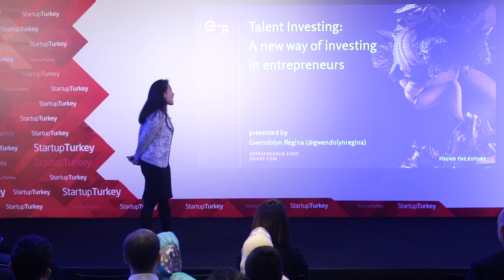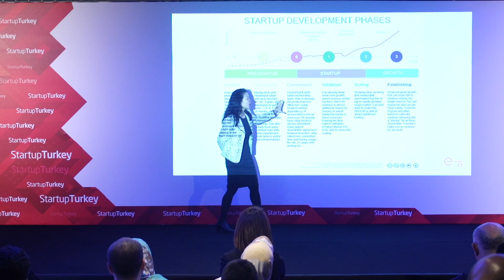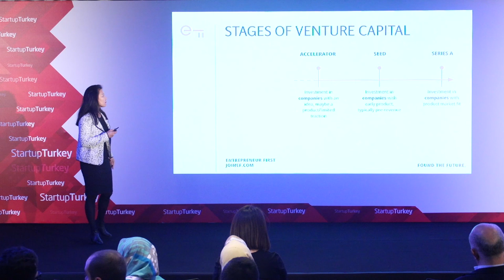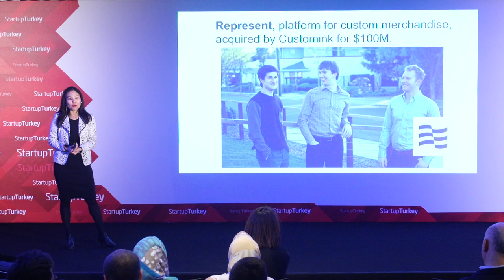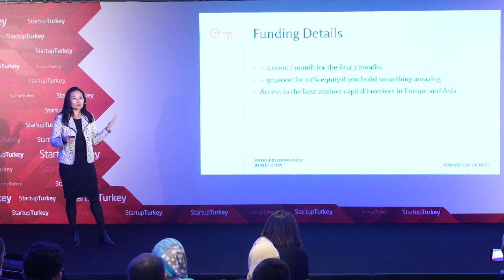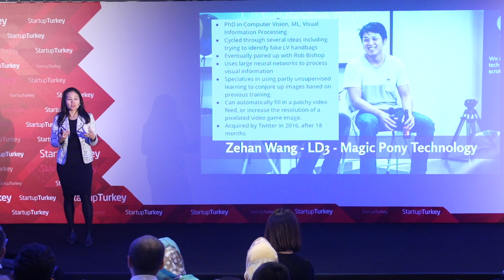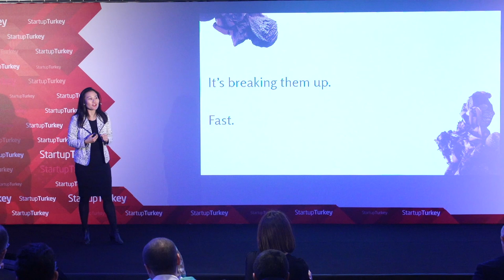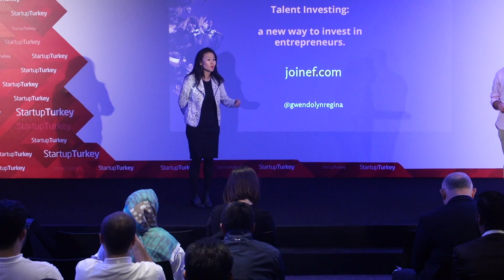Gwendolyn Regina - Startup Turkey 2019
Gwendolyn Regina -  Mentorship

ABOUT SPEAKER

Gwendolyn has spent 13 years across the media and technology startup sectors across Asia Pacific, Paris, and Silicon Valley. She was most recently Entrepreneur-in-Residence at deep tech investment fund, Entrepreneur First.

Previously as a founder, Gwen built and sold tech media startup, SGEntrepreneurs to Tech in Asia. She was also a founding team member of Thymos Capital, an early stage technology investment firm in Singapore. Gwen spearheaded Mashable's expansion into Asia and as a professional host, she hosted a TV documentary on the Internet of Things for ChannelNewsAsia.

These days, Gwen spends her time exploring the question, “What is a good question?”

Gwen has been speaking internationally giving keynotes and moderating for 10 years across Asia, Europe, and the US. Gwen has been interviewed and featured on global publications like the BBC, Al Jazeera, LeMonde, Channel News Asia, Prestige, Esquire. Gwen regularly speaks about the future of media and tech, including at global events like SXSW, ad:tech, Seedstars, VivaTech, Millennial 20/20.